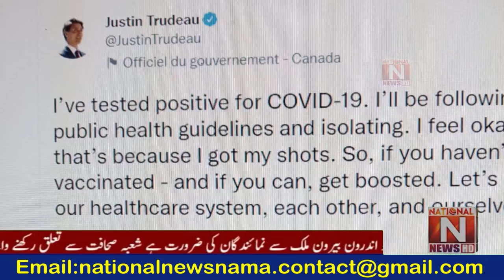Canadian Prime Minister Justin Trudeau has once again fallen victim to Corona (National News Nama)